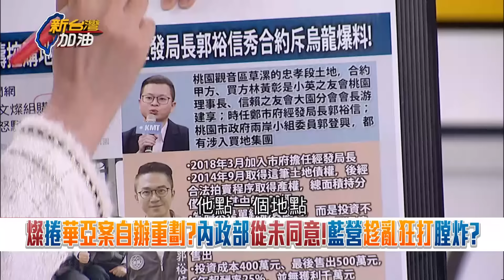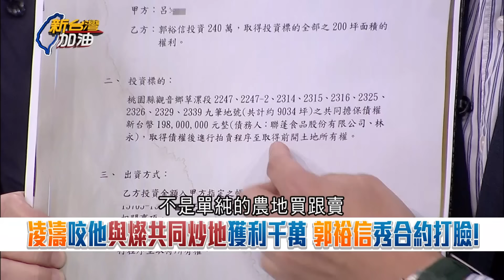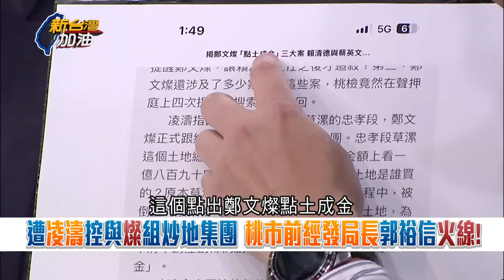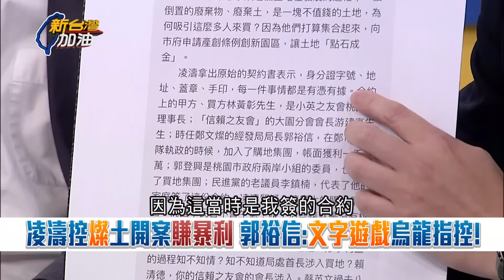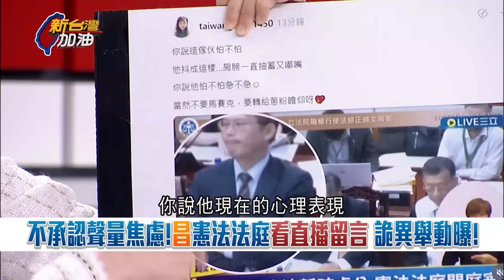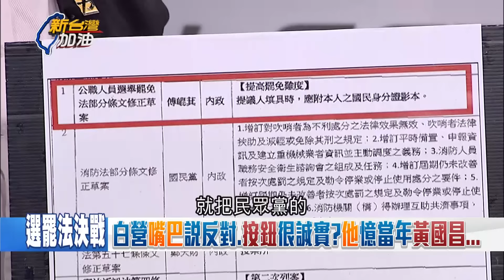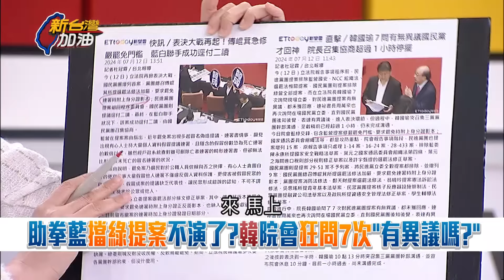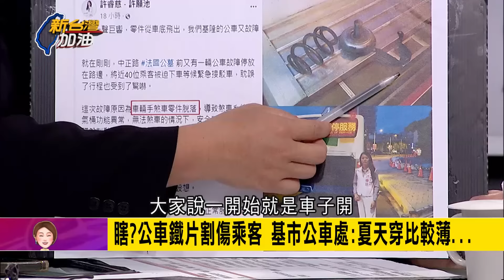【下集】腦補宮鬥劇結果自己才在鬥? 葉元之舉航空城例子遭鍾年晃打臉 凌濤組調查小組 葉元之竟看衰? 鍾年晃:把這段錄下來給凌濤｜許貴雅主持｜【新台灣加油】20240712｜三立新聞台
💥小編來幫大家"下重點"直接挑愛看的給你們!

※10:14 鍾年晃怒點名桃監副典獄長想紅?!
※13:01 川嗆芯送早餐白目 會買會客菜回家吃?
※20:32 凌濤控燦組炒地集團?桃市前經發局長火線!
※32:41 葉元之稱綠委都開直播斷章取義遭圍剿
※37:53 國昌觀察家登場!憨川解析昌這些動作?!
※47:02 周偉航嗆昌作業還沒交 不能罵"我有欠你喔"